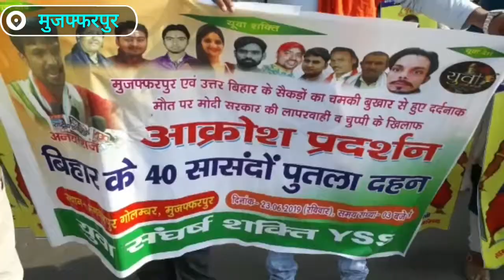Muzaffarpur : Yss के कार्यकर्ताओं ने PM Modi सहित बिहार के 40 सांसदों का फुका पुतला।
मुज़फ़्फ़रपुर एवम संपूर्ण उत्तर बिहार के चमकी बुखार से मर चुके सैकड़ों माशुमो पर चुप्पी साधने पर भगवानपुर गोलंबर पर युवा शक्ति के राष्ट्रीय संयोजक अनय राज के अध्यक्षता में बिहार के 40 सांसदो का अर्थी जुलूस निकालकर देश के प्रधानमंत्री नरेंद्र मोदी , केंद्र के स्वस्थ मंत्री अश्वनी चौवे , बिहार स्वस्थ मंत्री मंगल पांडेय एव मोदी सरकार के वरिष्ठ मंत्री का पुतला दहन किया गया । साथ ही भगवानपुर गोलबंर पर आक्रोश सभा आयोजित की गई जिसे संबोधित करते हुए महिला मोर्चा की प्रदेश संयोजक सुषमा भारती ने कहा कि मुज़फ़्फ़रपुर जिले के वैशाली लोकसभा क्षेत्र व मुज़फ़्फ़रपुर के सैकड़ो बच्चे मर गए लेकिन वैशाली की वर्तमान संसद वीना देवी कहते है एक भी बच्चा नही मरा मुज़फ़्फ़रपुर का संसद कहता हैं कि गरीब 4 G के कारण मर रहा है । यह बहुत बड़ा दुर्भाग्यपूर्ण घटना है जिसपर नेताओ द्वारा चुप्पी साधकर शर्मनाक बयान देना यह मुज़फ़्फ़रपुर की जनता के लिए अत्यंत दुखदाई हैं जिसे युवा शक्ति व हमारी नारी शक्ति कभी माफ नही करेंगी ।। अल्पसंख्य प्रकोष्ठ के प्रदेश उपाध्यक्ष जुनैद हशन ने कहा कि मुज़फ़ जिले में बच्चों को बीमारी से मौत नही सरकार की लापरवाही से हत्या हुआ है इस बड़ी लापरवाही को हमारी युवा शक्ति कभी बर्दास्त नही करेगी जबतक मोदी सरकार इन तीनो मंत्रियों पर करवाई कर इस्तीफा नही लेगी तबतक आंदोलन जारी रहेगा । प्रदेश सचिव खालिद आजाद ने कहा मुज़फ़्फ़रपुर की इस घटना में इंसानियत शर्मसार हुई लेकिन मोदी जी के जुबान एक बार भी नही खुला इससे हम बिहार वाशी कभी माफ नही करेंगे ।अपने अध्यक्षीय संबोधन में  युवा नेता अनय राज ने कहा मुज़फ़्फ़रपुर ये सैकड़ो माशूम की मौत नही यह देश के उज्ववल भविष्य का मौत है इस बड़ी दर्दनाक घटना पर मोदी सरकार की खामोसी एक बड़ी विपदा का आमंत्रण है उत्तर बिहार एवं मुज़फ़्फ़रपुर के लिए जो हम कभी होने नही देंगे जबतक  मोदी जी SKMCH मुज़फ़्फ़रपुर का दौरा कर मुज़फ़्फ़रपुर मेडिकल कॉलेज को AIMS का दर्जा देकर स्वस्थ व्यवस्था को दरुस्त करे ताकि भविष्य मे इस घटना की पूर्णाविर्ती न हो और मोदी सरकार की लापरवाही से मरे बच्चों के परिजनों को 10 लाख मुआवजा दे एवम परिवार के एक सदस्यों को सरकारी नौकरी दे । 7 दिनों के भीतर भारतीय वैज्ञानिकों हो या विदेशी इस गंभीर बीमारी का सम्पूर्ण इलाज खोज को पूराकर इसे सार्वजनिक करे और केंद्र सरकार के मंत्रियों की लापरवाही से जो दुषप्रचार मुज़फ़्फ़रपुर के लीची के लिए चमकी बुखार के लिए हुए उससे किसानों का भारी नुकसान हुआ है, उसे केंद्र व राज्य सरकार लीची किसानों के नुकसान का सर्वेक्षण कराकर पूरा मुआवजा दे अगर ये 4 मांगे पूरा नही किया गया तब तक युवा शक्ति का यह आंदोलन विभिन्न तरीको से जारी रहेगा।
पुतला दहन कार्क्रम में मुख्य रूप से प्रदेश अध्यक्ष पिनाकी झा, मरवण प्रखंड संयोजक रुदल सिंह कांटी सदस्यता प्रभारी परितोष कुमार , मरवण प्रखंड अध्यक्षय रितेश कुमार , दिवाकर सिंह , राकेश साही , महिला मोर्चा के जिला अध्यक्षय कंचन देवी , छात्र शक्ति अध्यक्षय सोनू राज ,अनुज कुमार ,वार्ड संघ के जिला संयोजक राजेश कुमार , चन्दन सिंह , रूपेश पांडेय ,रमन सिंह , हरेंद्र पंडित, आनंद कुमार , अजय कुमार , नितेश कुमार , राजू कुमार ने आक्रोश सभा को संबोधित किया ।